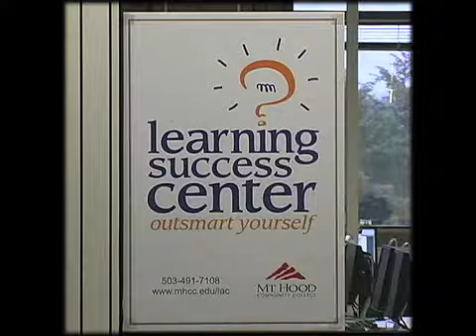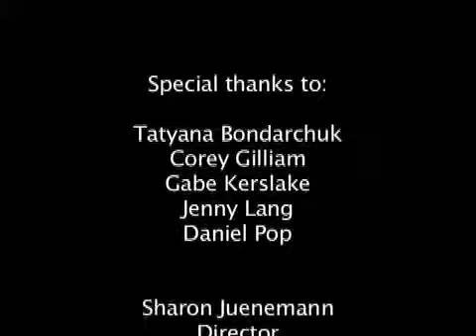Learning Success Center.mov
MHCC
Learning Success Center
A quick view of the Learning Success Center and it's features for students of MHCC. Includes "interviews" of students and tutors, giving information about what is available at MHCC's LSC.